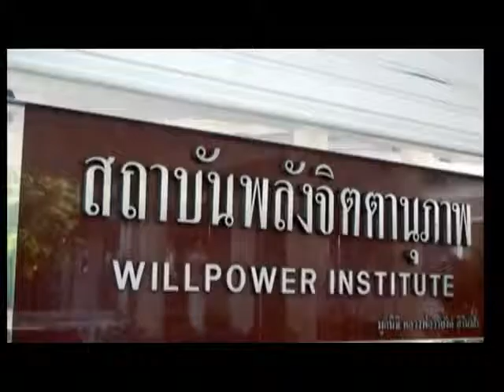หลวงพ่อวิริยังค์ สิรินฺธโร ตอน 085